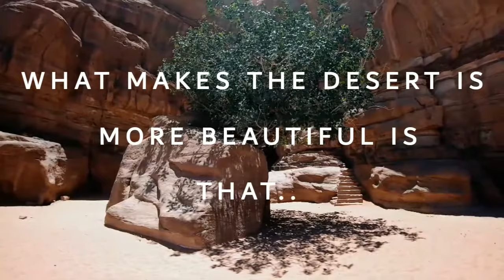SAHARA DESERT | DESERTSAFARI | SAND DUNES | DESERT CAMELS |DESERT SCORPION | DESERT OASIS |MOUNTAIN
Hi everyone this Video is all about Exploring the sceneic beauty of Sahara Desert. Beautiful Sand dunes, Mountains, Oasis, landscape of Sahara.
SAHARA is the biggest and most dangerous desert in the world.
SAHARA also called land of Bones in summers temperature goes up to 50 degrees.
SAHARA desert is world's largest Desert.
Enjoy the video ND have fun.
B safe Everyone